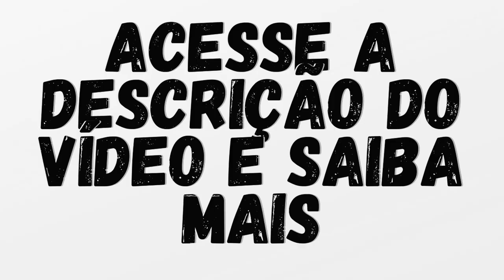A HISTÓRIA E VELÓRIO DA ATRIZ MÁRCIA CABRITA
Relembramos a vida e morte da atriz brasileira Márcia cabrita.